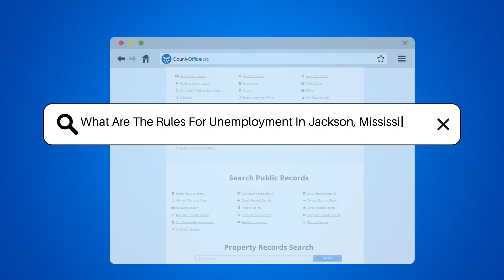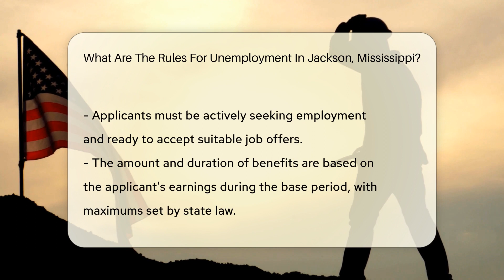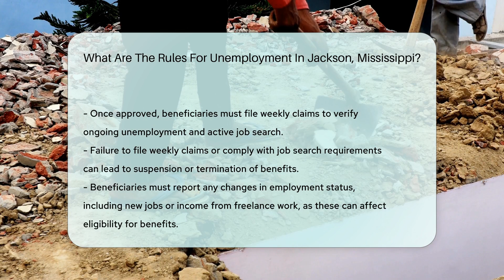What Are The Rules For Unemployment In Jackson County, Mississippi? - CountyOffice.org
What Are The Rules For Unemployment In Jackson County, Mississippi? Navigating the world of unemployment benefits can be complex, especially if you're doing it for the first time in Jackson, Mississippi. In this detailed video, we delve into the essential rules and procedures for securing unemployment benefits in Jackson. From understanding eligibility criteria and the application process to knowing your responsibilities once you start receiving benefits, we've got you covered. Whether you've been laid off or are currently job hunting, this video is your guide to making an informed application to the Mississippi Department of Employment Security (MDES). We'll also touch on how to maintain your eligibility and the importance of reporting any changes in your employment status. For anyone facing unemployment, this video is a must-watch to ensure you're taking the right steps towards financial stability during challenging times.